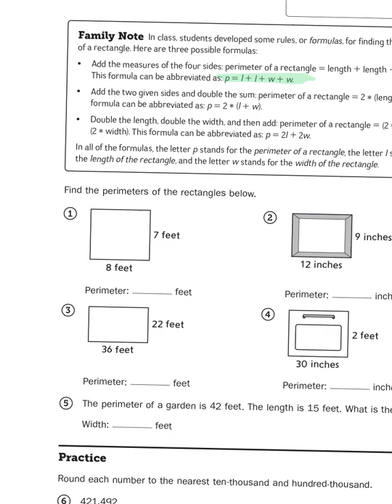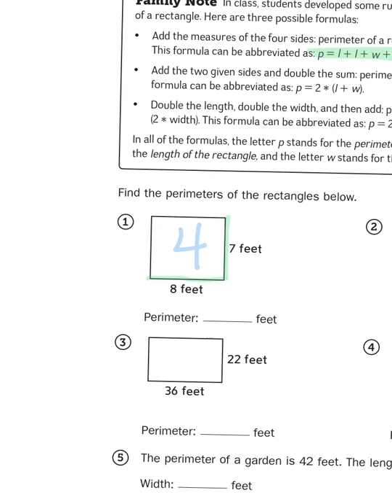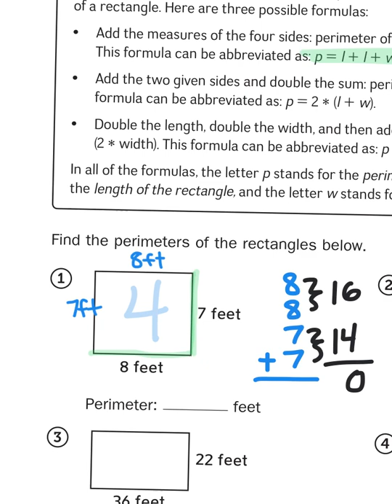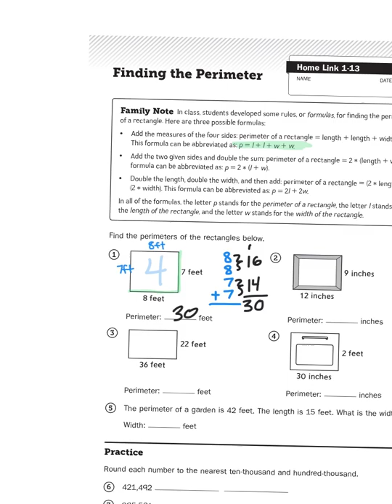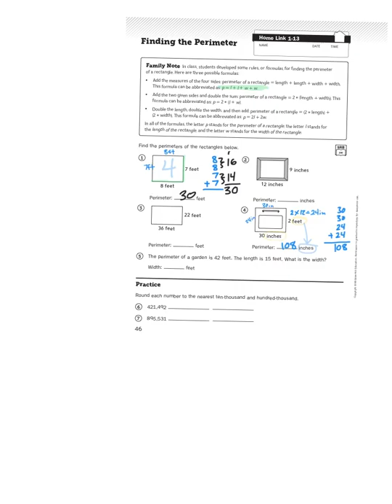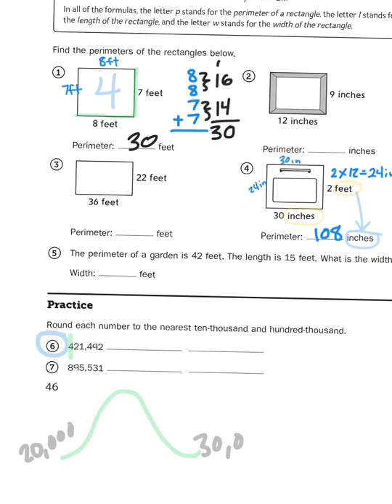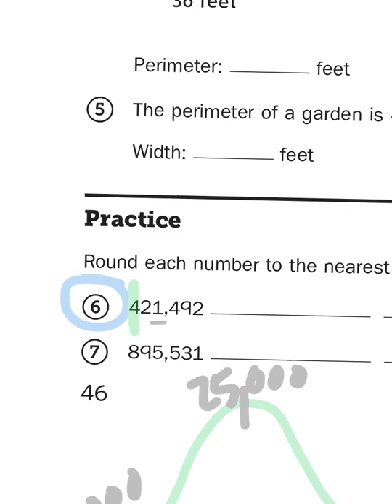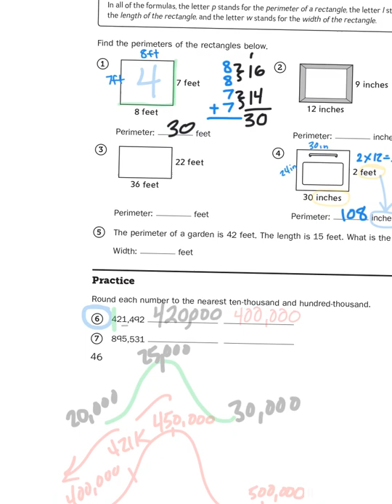Everyday Math 4th Grade, Home Links 1.13 "Finding the Perimeter"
Mr. Wasemann helps his students navigate a Home Links assignment to find the... oh wait. I don't want to give away the ending.